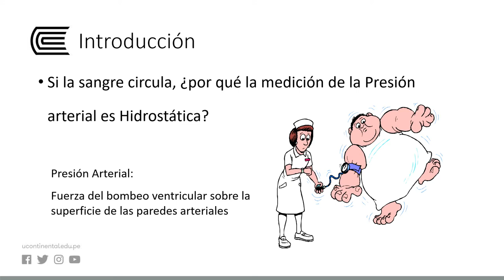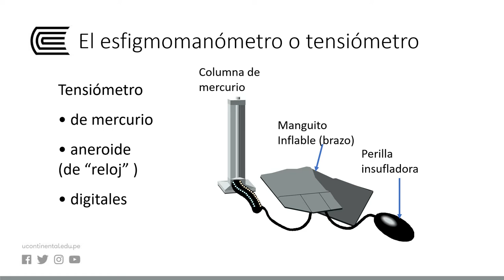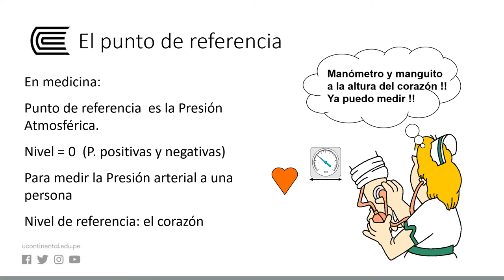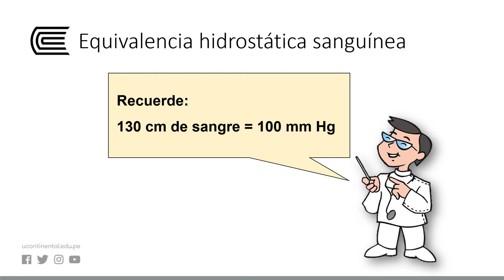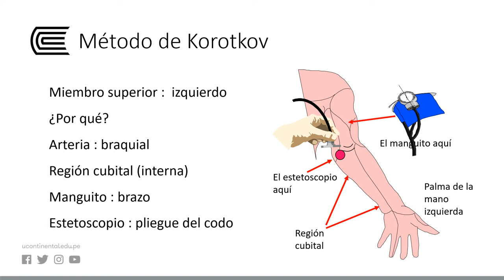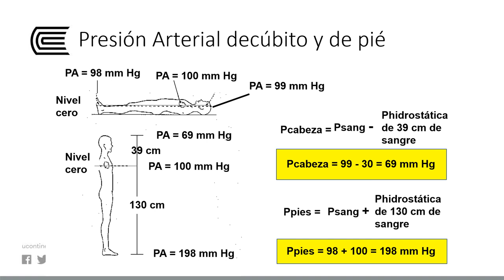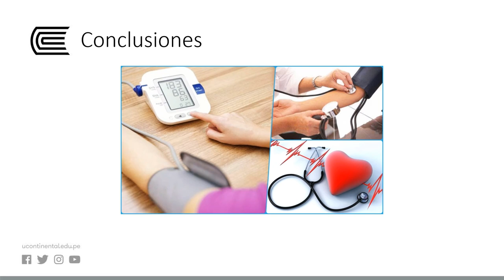Presión arterial hidrostática